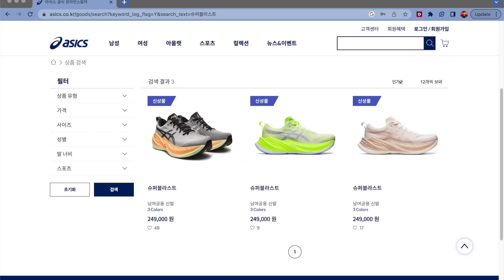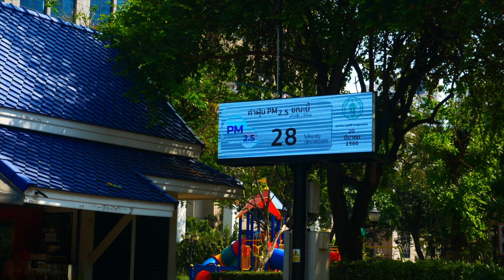한국이 진정 러닝화 사기 좋은 곳 인가? / 태국 러닝화 가격 실태 / 태국 런트립 ep1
구매하지 않았는데요, 이유가 있습니다.

00:00 인트로
00:49 엠포리엄몰
01:29 아식스 슈퍼블라스트
02:12 서코니와 호카
04:20 만족스러웠던 저녁시간 (렘브란트호텔)
06:16 태국에서 만날 것들